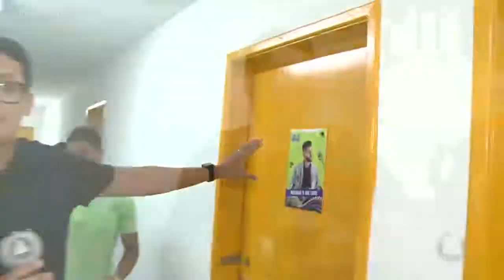Confira os melhores momentos do Arrocha Folia que agitou o fim de semana